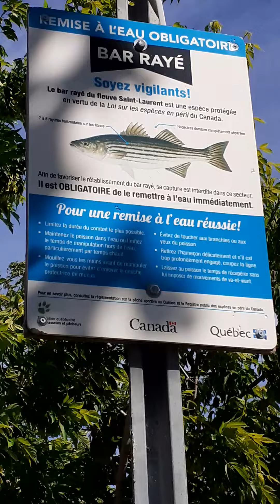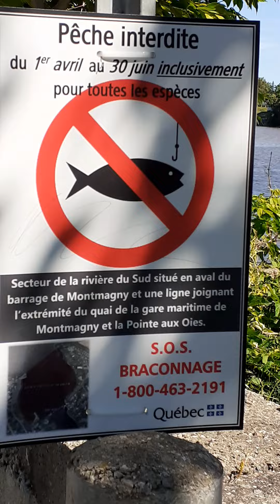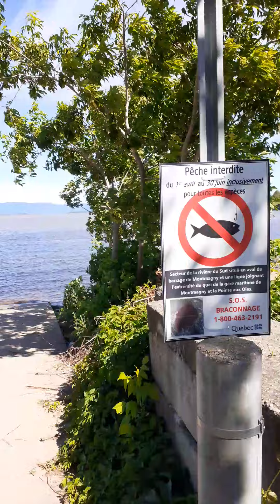if you speak French